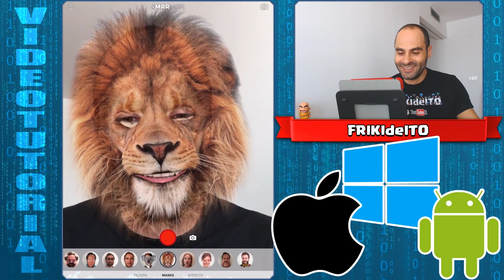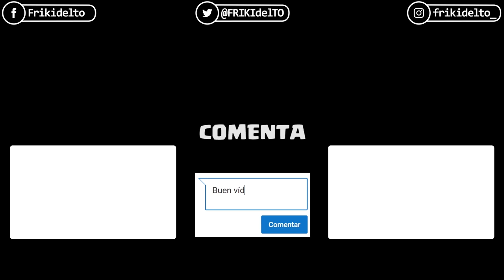MSQRD Vs FACEBOOK | HACIENDO el BOBO | iOS